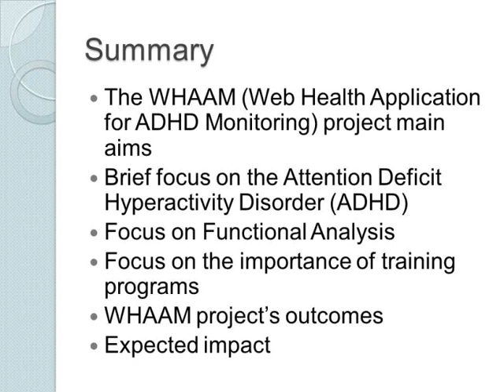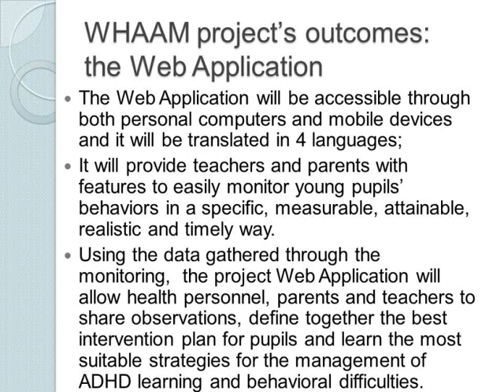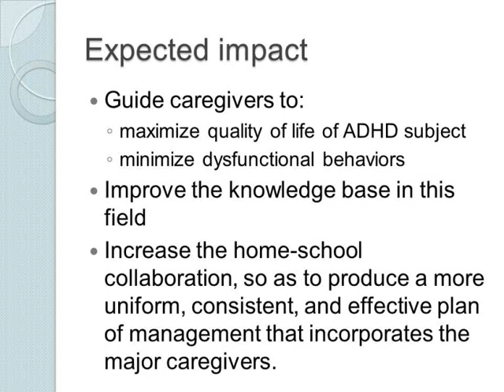A Project to Foster Behavioural Monitoring in the Field of the ADHD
Video presented by Antonella Chifari, Consiglio Nazionale delle Ricerche - Istituto per le Tecnologie Didattiche (ITD) U.O. Palermo (Italy) at the third edition of the international conference The Future of Education, Florence, 13 - 14 June 2013.